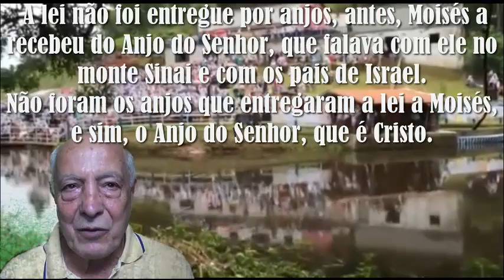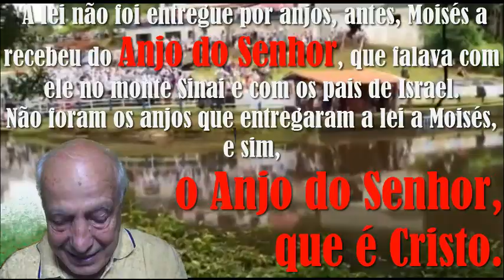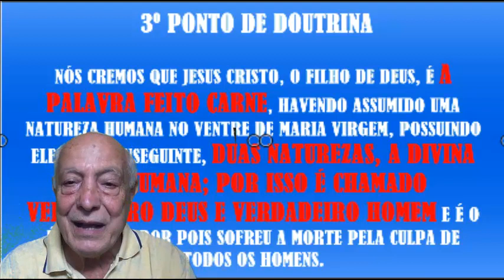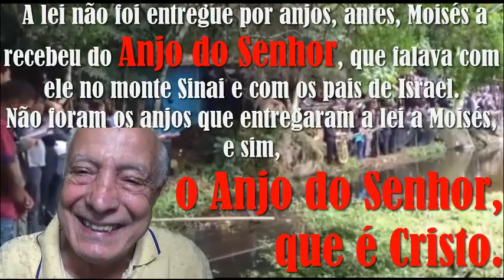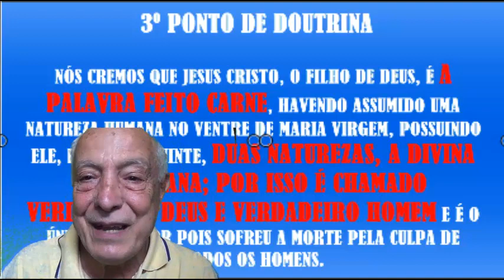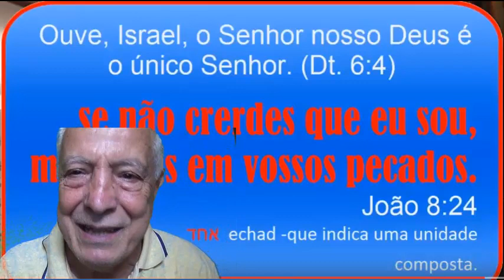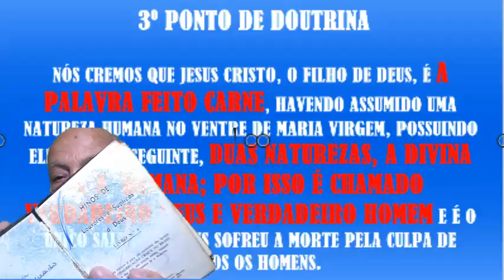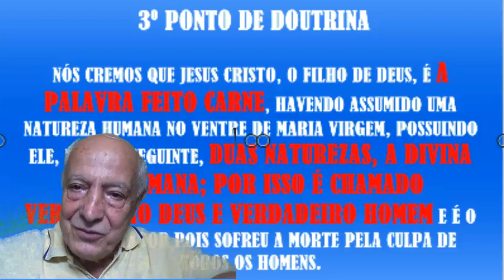CCB - FLASH 1 ROGE ALVES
ROGE ALVES ESCREVEU:
Não foram os anjos que entregaram a lei a Moisés, e sim, o Anjo do Senhor, que é Cristo. Somente o Anjo do Senhor tem a semelhança divina "Boca a boca falo com ele, claramente e não por enigmas; pois ele vê a semelhança do SENHOR; por que, pois, não tivestes temor de falar contra o meu servo, contra Moisés?" ( Nm 12:8 ). Somente o Anjo do Senhor é onipresente, e acampa ao redor dos que o temem e o livra "O anjo do SENHOR acampa-se ao redor dos que o temem, e os livra" ( Sl 34:7 ).
A função de entrega da lei a Moisés coube ao Anjo do Senhor, e não aos seus santos anjos, que são ministros de Deus e não possuem a onipresença. É o Anjo do Senhor que se acampa ao redor dos que o temem. Somente Ele deve ser temido, e não os anjos, que são ministros de Deus.

MEUS COMENTÁRIOS:
A CONGREGAÇÃO ABANDONOU NOSSAS DOUTRINAS FUNDAMENTAIS, NOTORIAMENTE NOSSOS 1º, 3º E 5º PONTOS DE DOUTRINA SUBSTITUINDO-OS POR OUTROS QUE NÃO SÃO DOUTRINAS.
E veja : procure o blog "Nas pegadas do Mestre Jesus"

ENTRE OUTROS MAIS QUE FORAM ABANDONADOS, OS PRINCIPAIS SÃO:
1º PONTO DE DOUTRINA QUE DIZ:
Nós cremos na inteira Bíblia e aceitamo-la como a infalível Palavra de Deus, inspirada pelo Espírito Santo. A Palavra de Deus é única e perfeita guia da nossa fé e conduta, e a Ela nada se pode acrescentar ou d'Ela diminuir. É, também, o poder de Deus para salvação de todo aquele que crê. (II Pe 1:21, II Tm., 3:16,17; Rm. 1:16).

Já alteraram a redação deste ponto de doutrina no estatuto de 1995 com o acréscimo da palavra "CONTENDO" e a redação passou a ser a seguinte:
 Nós cremos na inteira Bíblia "SAGRADA" e aceitamo-la como "CONTENDO" a infalível Palavra de Deus, inspirada pelo Espírito Santo. A Palavra de Deus é única e perfeita guia da nossa fé e conduta, e a Ela nada se pode acrescentar ou d'Ela diminuir. É, também, o poder de Deus para salvação de todo aquele que crê. (II Pe 1:21, II Tm, 3:16,17; Rm 1:16).

3º PONTO DE DOUTRINA QUE DIZ
Nós cremos que Jesus Cristo, o Filho de Deus, é a Palavra feita carne, havendo assumido uma natureza humana no ventre de Maria virgem, possuindo Ele, por conseguinte, duas naturezas, a divina e a humana; por isso é chamado verdadeiro Deus e verdadeiro homem e é o único Salvador, pois sofreu a morte pela culpa de todos os homens. (Lc 1:27,35; Jo 1:14; I Pe 3:18)

AQUI A ALTERAÇÃO ESTÁ NAS LISTAS SECRETAS DE 1969 (Tópico 49) E 2009 (Tópico 34)
onde, embutido na redação do tópico encontramos a frase: "Depois da ressurreição é que Deus o fez Senhor e Cristo. "
Cristo é título e Jesus o recebeu durante o seu ministério terreno.

Senhor Ele é desde a eternidade!
"No princípio era o Verbo, e o Verbo estava com Deus, e o Verbo era Deus.
Ele estava no princípio com Deus.
Todas as coisas foram feitas por ele, e sem ele nada do que foi feito se fez. [...] E o Verbo se fez carne, e habitou entre nós, e vimos a sua glória, como a glória do unigênito do Pai, cheio de graça e de verdade." (Jo 1:1-3, 14)

Isaias profetizou a respeito dele:
"Porque um menino nos nasceu, um filho se nos deu, e o principado está sobre os seus ombros, e se chamará o seu nome: Maravilhoso, Conselheiro, Deus Forte, Pai da Eternidade, Príncipe da Paz." (Isaías 9:6)
"Portanto o mesmo Senhor vos dará um sinal: Eis que a virgem conceberá, e dará à luz um filho, e chamará o seu nome Emanuel." (Isaías 7:14)

E aos pastores, os anjos anunciaram:
"E eis que o anjo do Senhor veio sobre eles, e a glória do Senhor os cercou de resplendor, e tiveram grande temor.
E o anjo lhes disse: Não temais, porque eis aqui vos trago novas de grande alegria, que será para todo o povo:
Pois, na cidade de Davi, vos nasceu hoje o Salvador, que é Cristo, o Senhor." (Lc 2:9-11)

5º PONTO DE DOUTRINA QUE DIZ
Nós cremos que a regeneração, ou o novo nascimento, só se recebe pela fé em Jesus Cristo, que pelos nossos pecados foi entregue e ressuscitou para nossa justificação. Os que estão em Cristo Jesus são novas criaturas. Jesus Cristo, para nós, foi feito por Deus sabedoria, justiça, santificação e redenção. (Rm 3:24 e 25; I Co 1:30; II Co 5:17)

ESTÃO PREGANDO DE LONGA DATA QUE PARA SER SALVO VOCÊ PRECISA SER
"FIRME E FIEL ÀS HERESIAS DA IGREJA"
"SER BATIZADO POR UM LEGÍTIMO PURO SANGUE AZUL HERDEIRO DO DNA DO IR. LOUIS FRANCESCON"
"PERTENCER A CCB ATÉ O FIM DO SEU PEREGRINAR NA FACE DESTA TERRA"

QUANDO AS ESCRITURAS MOSTRAM CLARAMENTE QUE A SALVAÇÃO É PELA FÉ:

"Porque pela graça sois salvos, por meio da fé; e isto não vem de vós, é dom de Deus. Não vem das obras, para que ninguém se glorie;" (Ef 2:8-9)

"Mas se é por graça, já não é pelas obras; de outra maneira, a graça já não é graça. Se, porém, é pelas obras, já não é mais graça;" ( Rm 11:6 )